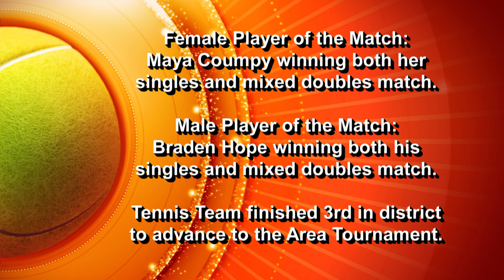(HD) Season 1 - Sports Tennis Update October 2016 - Allen J. Oliver Productions